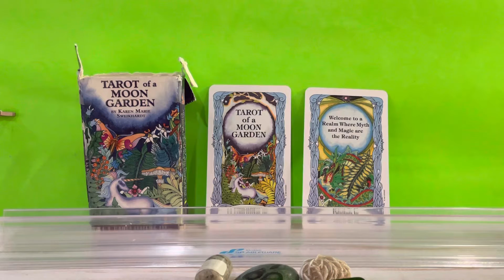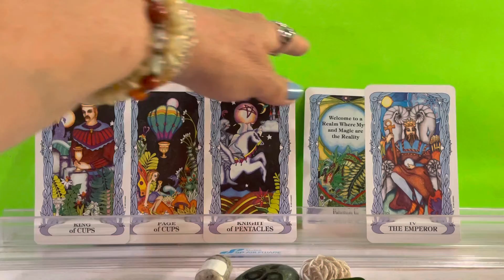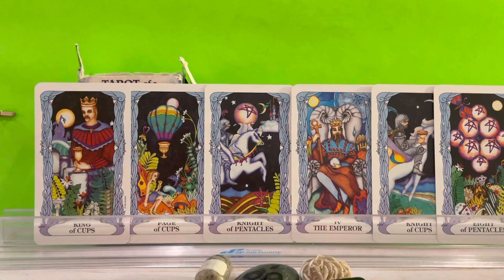SINGLE EARTH SIGNS ❤️ TAURUS ❤️ VIRGO ❤️ CAPRICORN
For the (Viking Ring) Wood Trinity Ring and more:
TK Eyecatcher
Tanja Keller, Goldsmith, Artist
Etsy-store:  tkEyecatcher

Purchased at
Raven Moon Emporium
2210 India Hook Road #104

📌Romance Angels Oracle Cards by Doreen Virtue
📌Angel Answer Oracle Cards by Doreen Virtue

Purchased at
The Holistic Healing Studio